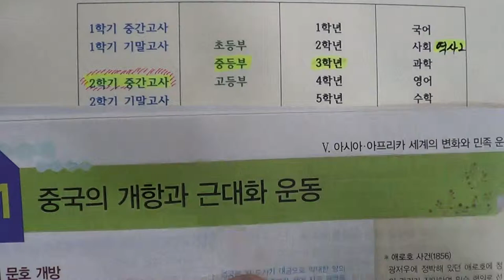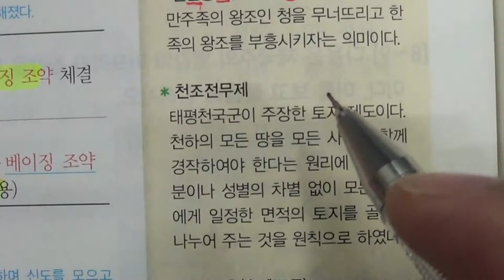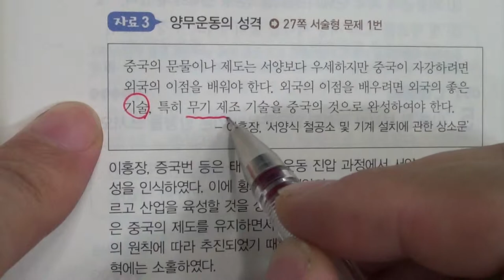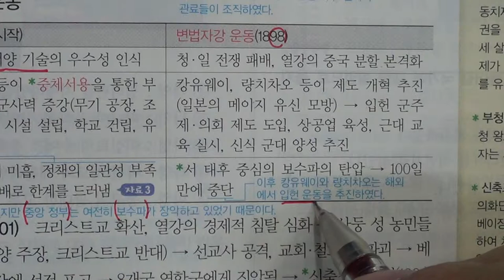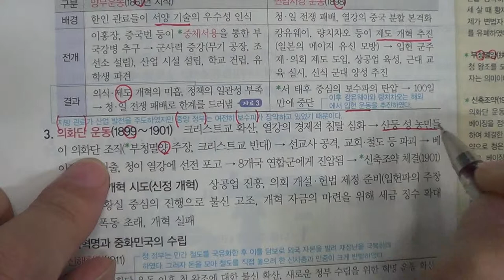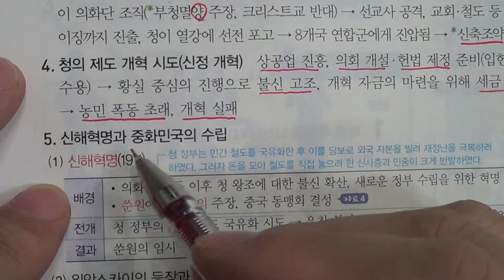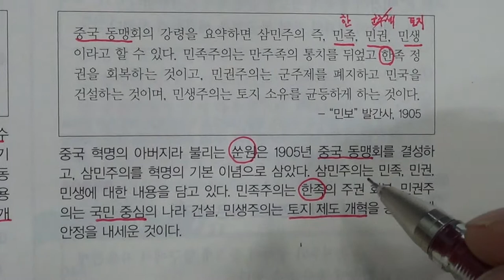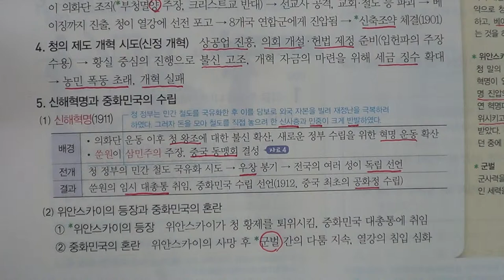■중등부 3학년 역사 5단원 1 중국의 개항과 근대화 운동■2학기 중간고사■송도신도시 송도 학원 종합학원 신송중 박문중 신정중 해송중